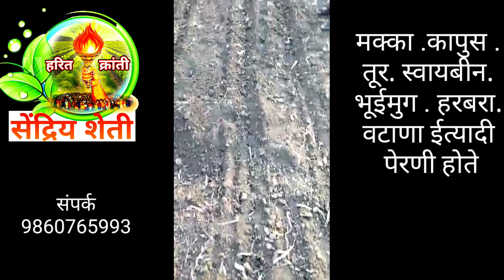मक्का .कापुस . तूर. स्वायबीन. भूईमुग . हरबरा. वटाणा ईत्यादी पेरणी होते